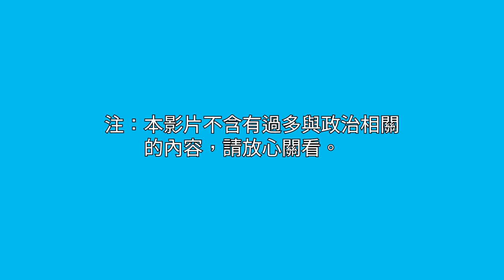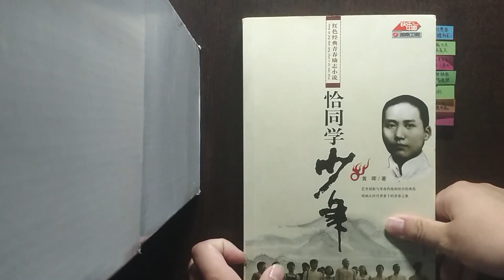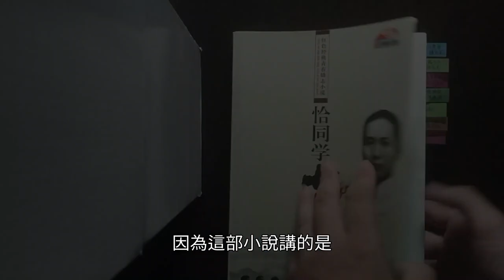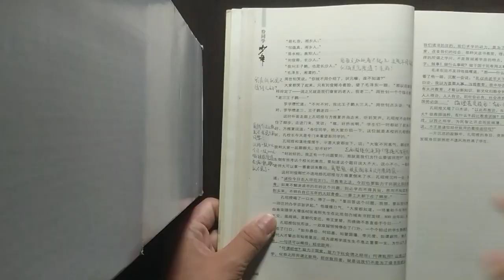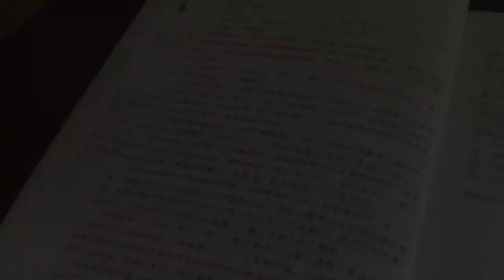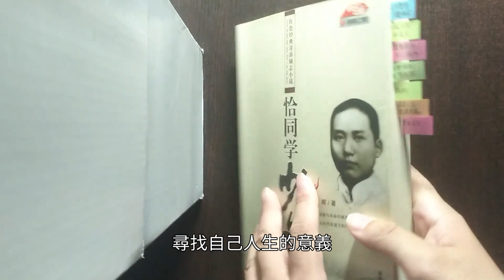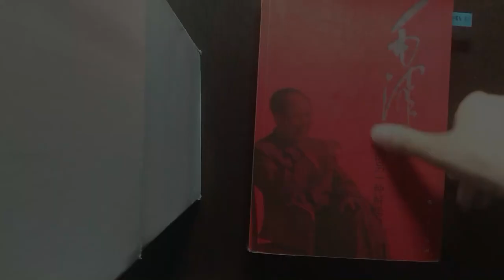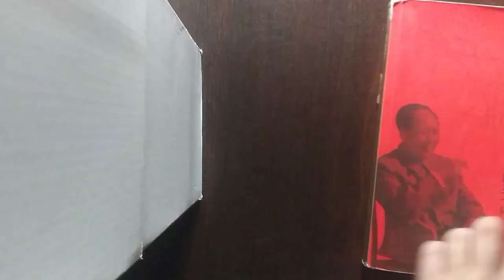我們讀大學是為了什麼？陳清推薦的大學生必讀書目 | 《恰同學少年》 | 讀書 #2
《恰同學少年》是一部以毛澤東在湖南第一師範五年半的求學經歷改編而成的小說。同名電視劇於2007年在中國大陸播出時曾引起空前強烈的反響，好評如潮。小說講述的雖然是毛澤東等人大學時期的日常故事，但是其中包含着壓仰不住的奮發向上的鬥志和敢以天下為己任的抱負與情懷才是本書最大的看點，也是我向諸為推薦這本書的原因。